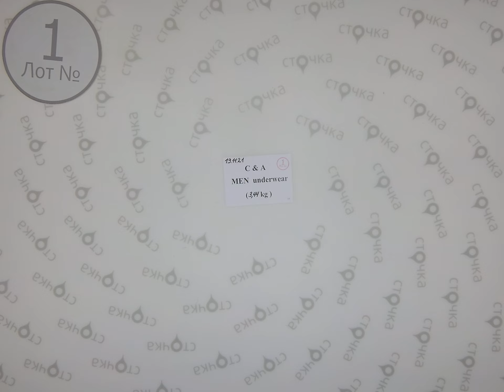C&A MEN UNDERWEAR 1 ,Цена за кг : 19.9 евро ,сток одежда оптом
C&A MEN UNDERWEAR ( лот № 1 )
Мужское бельё ( сток )
Страна: Германия
Сезон: Демисезон
Цена за кг.: 19.9  евро
Цена за мешок: 68.45 евро
Цена за ед.: 1.62 евро